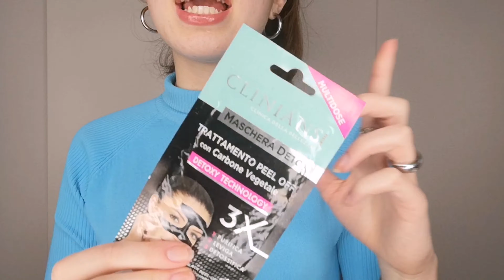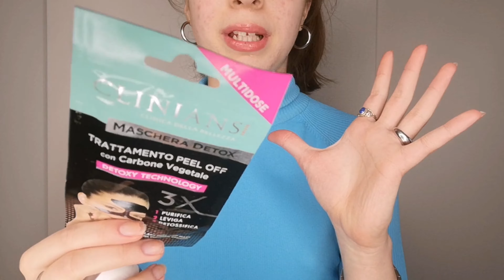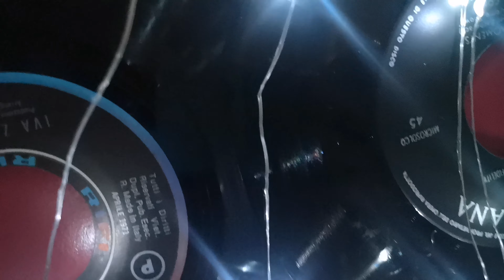Preferiti di Marzo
Ciao a tutti ragazzi oggi vi faccio vedere tutto quello che ho preferito a Marzo.